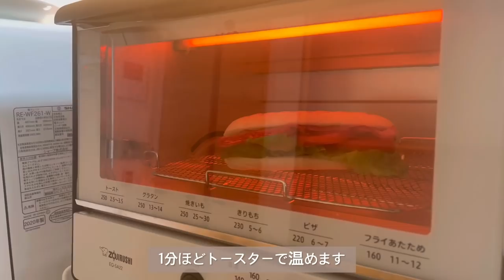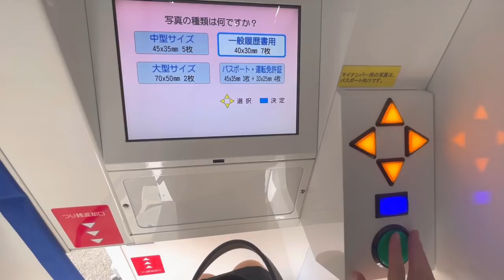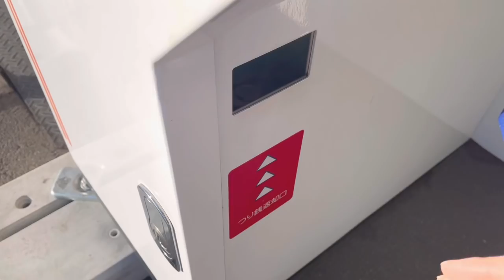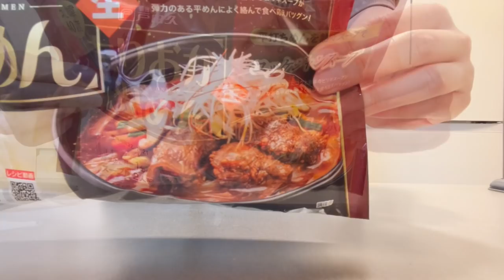静岡でショッピングして就活の準備を始める日々 | 平日午前の家事ルーティン [とろとろ親子丼・もりおか温めん]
こんばんは🐰💕

これまで動画内で特にお話ししてなかったのですが、引越しに伴い前の仕事は退職していました。

少し前からお仕事を探してたのですが、ようやく資格を活かせるお仕事を見つけ応募することにしました☺️

結果はどうなるか分かりませんが、頑張ってこようと思います👍